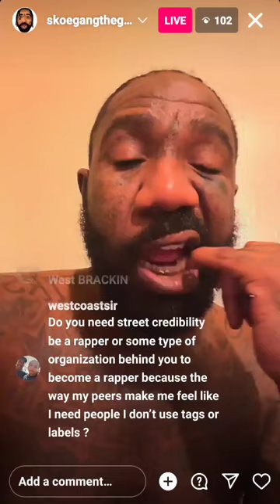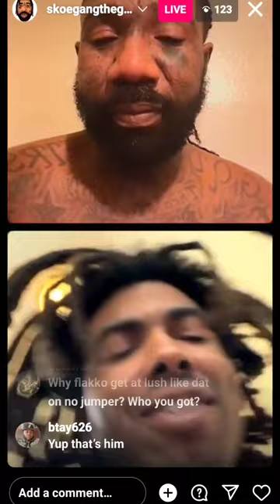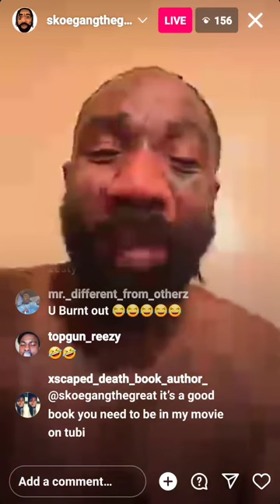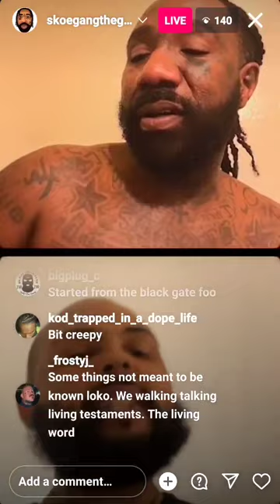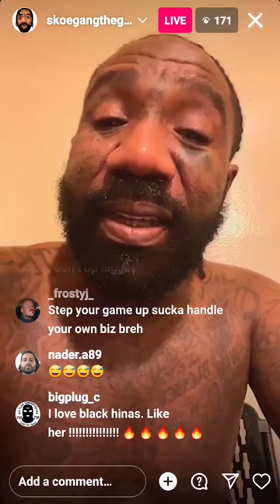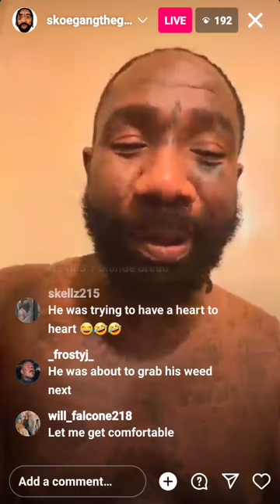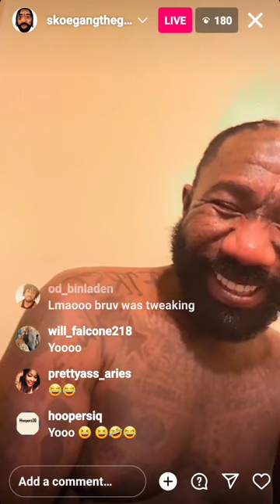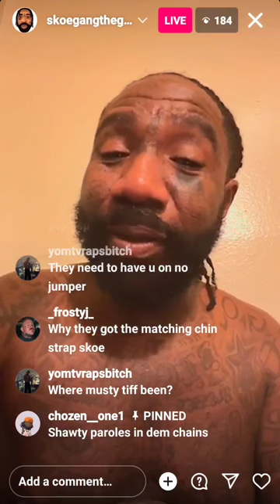Boskoe100 Live 1/5